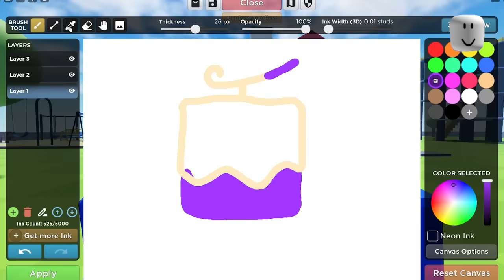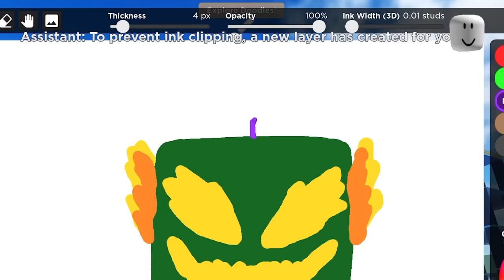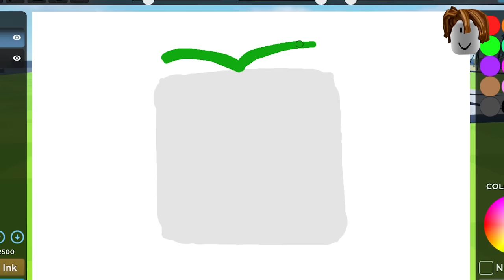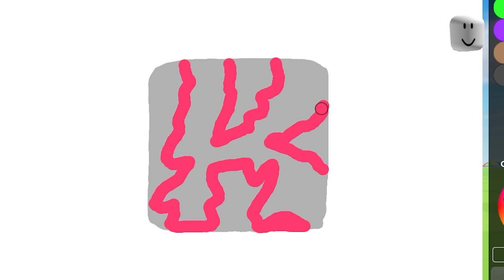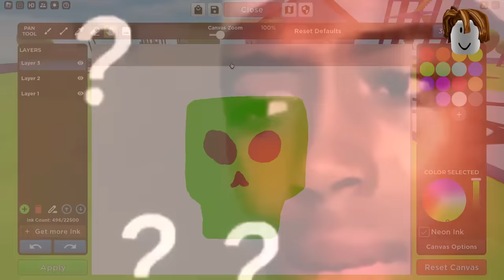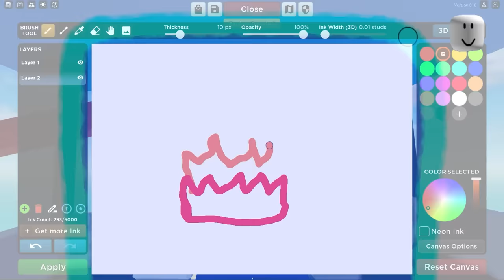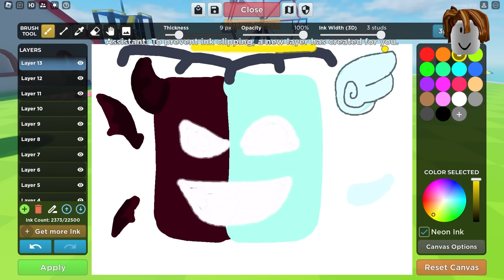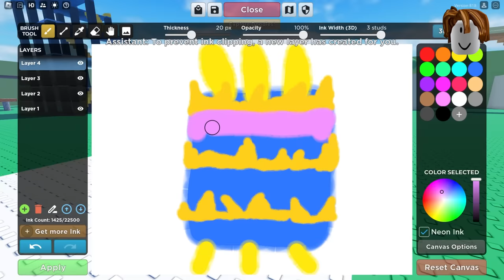Draw the Fruit to Get it in Blox Fruits!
Game: Blox Fruits & Doodle Transform